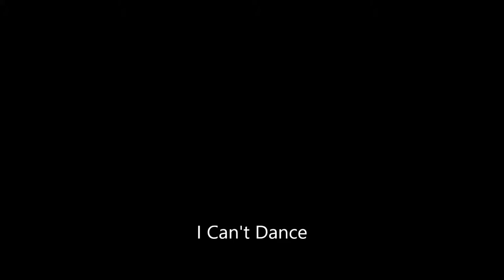I Can't Dance (Genesis Cover)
Cover of Genesis track, in our own style (no electic drums or keyboard).  Features our new line up.  First gig.
Big welcome to Steve Chapman.